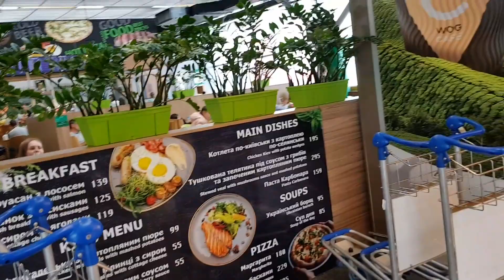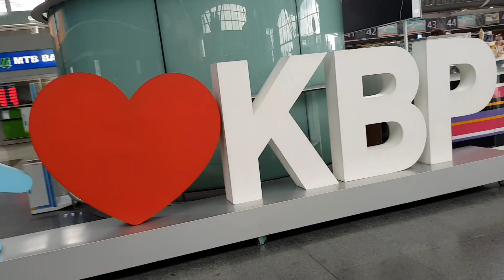В аэропорту Борисполь, жду посадку на рейс, перенервничал💙💚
Аэропорт Борисполь.